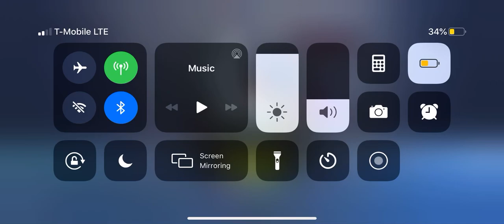Fortnite Spy 🕵️‍♀️ Games Challenge pop up (When they are over)